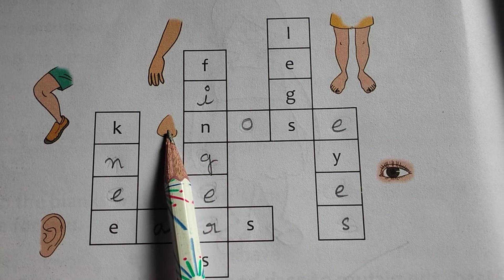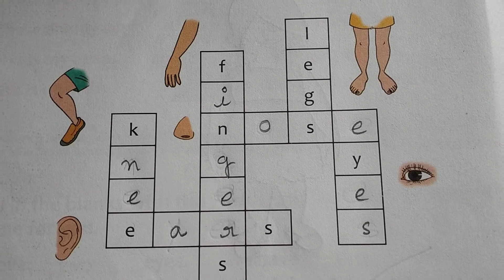Rising Sun Public School, Class 1 EVS cw,05/06/2021.